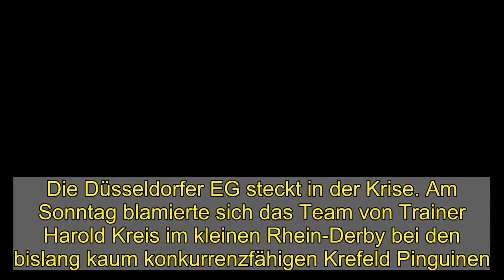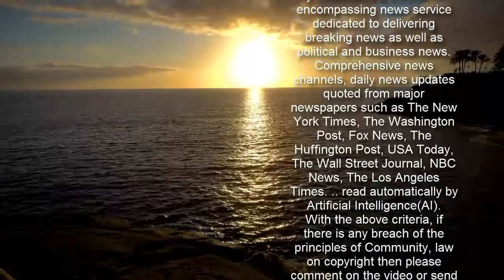DEG in der Krise: Krefeld gelingt erster Heimsieg im Rhein-Derby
Die Düsseldorfer EG steckt in der Krise. Am Sonntag blamierte sich das Team von Trainer Harold Kreis im kleinen Rhein-Derby bei den bislang kaum konkurrenzfähigen Krefeld Pinguinen.  Martin Schymainski trifft für Krefeld gegen die DEG.  imago images  Die DEG verlor mit 1:3 (0:1, 0:1, 1:1). Nach der dritten Niederlage in Serie muss die gut in die Saison gestartete DEG ernsthaft um den Play-off-Einzug bangen. Ein Tor von Nationalspieler Maximilian Kammerer (56. Minute) war zu wenig. "Wir erzwingen es derzeit einfach auch nicht", sagte der Angreifer bei "MagentaSport" zur mangelnden Torgefahr.  Für die gebeutelten Krefelder war es der erste Heimsieg überhaupt in dieser Saison. Lucas Lessio (18./60.) und Martin Schymainski (26.) waren die Torschützen für die Pinguine, bei denen es seit der Amtsübernahme des neuen Trainers Clark Donatelli besser läuft.  Krefeld Pinguine - Die letzten Spiele  Düsseldorf (H)  3  :  1  Wolfsburg (A)  5  :  2  Krefeld Pinguine - Die letzten Spiele  Düsseldorf (H)  3  :  1  Wolfsburg (A)  5  :  2  Köln (A)  1  :  3  Köln (A)  5  :  4  Bremerhaven (H)  4  :  5  Berlin (A)  6  :  1  Wolfsburg (H)  2  :  3  Berlin (H)  1  :  6  Düsseldorf (A)  3  :  0  Iserlohn (H)  3  :  7  alle Termine  Krefeld Pinguine - Termine   Iserlohn   Iserlohn   Mi.  20:30  Krefeld   Krefeld  Bremerhaven   Bremerhaven   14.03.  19:30  Krefeld   Krefeld   Krefeld Pinguine - Termine   Deutsche Eishockey-Liga - 25. Spieltag  Iserlohn   Iserlohn   Mi.  20:30  Krefeld   Krefeld  Deutsche Eishockey-Liga - 27. Spieltag  Bremerhaven   Bremerhaven   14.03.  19:30  Krefeld   Krefeld  Deutsche Eishockey-Liga - 29. Spieltag  Ingolstadt   Ingolstadt   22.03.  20:30  Krefeld   Krefeld  Deutsche Eishockey-Liga - 30. Spieltag  Augsburg   Augsburg   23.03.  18:30  Krefeld   Krefeld   alle Termine  "Wir sind durch viele Sachen durchgegangen. Schade, dass die Zuschauer heute fehlen", sagte Kapitän Schymainski, der den Amerikaner Donatelli für dessen Arbeit seit Ende Januar lobte: "Es ist ruhiger geworden um uns herum. Der Spaß ist zurückgekommen."  Eine realistische Play-off-Chance haben die katastrophal in die Saison gestarteten Rheinländer mit 15 Punkten aus 22 Spielen indes nicht mehr.  dpa